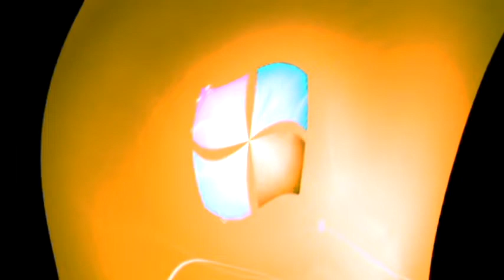Windows 7 Startup Logon NOW MY VIDEO Effects in G Major 756